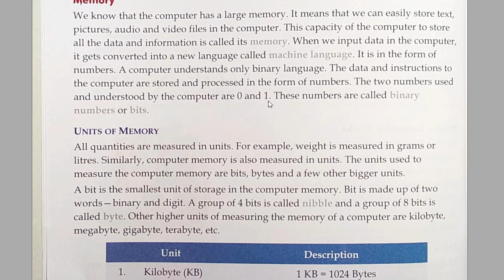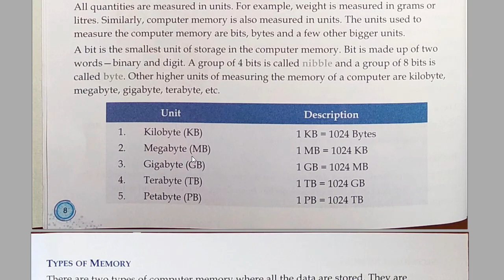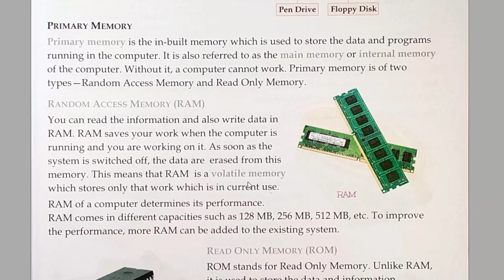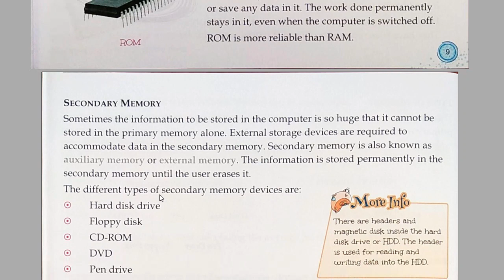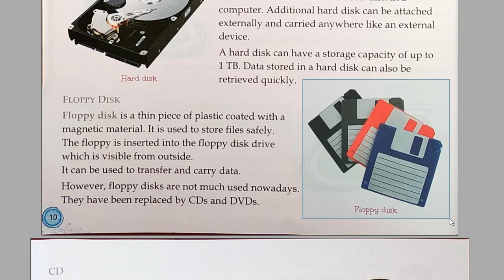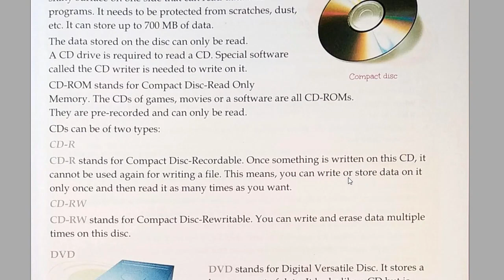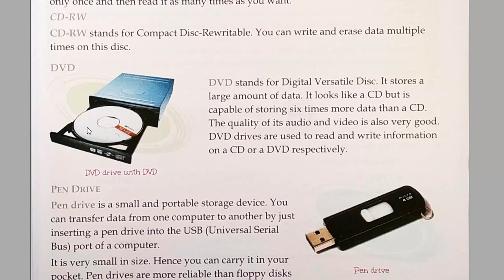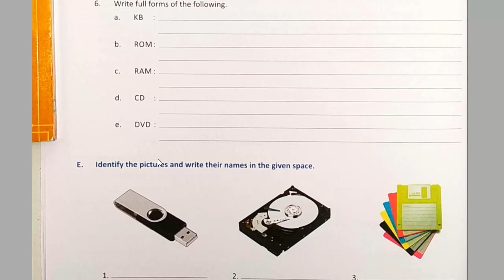Log On to Computer Studies Book 4 Chapter 1 Phase 2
Log On to Computer Studies
Book 4 Chapter 1 Phase 2